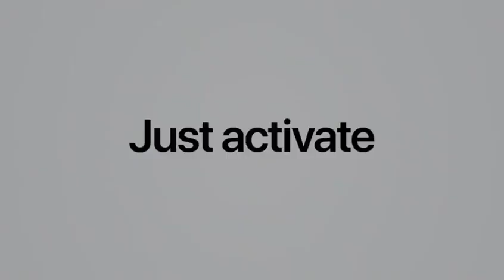Наушники us captain tws с активным шумоподавлением bluetooth 5 0 24 часовые стерео в ухо зарядным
Наушники us captain tws с активным шумоподавлением bluetooth 5 0 24 часовые стерео в ухо зарядным с Алиэкспресс, цена 57,12$ по скидке 15%!
Наушники и гарнитуры с Алиэкспресс обзор